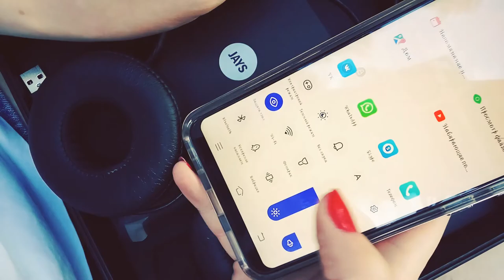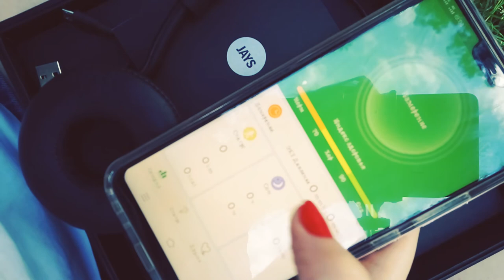Обзор премиум наушников u-JAYS Wireless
Плюсы:

1. Звук высокого качества
2. Сенсорное управление
3. Плотно сидят на голове, есть возможность регулировки
4. Подходят для занятий спортом
5. Долго держит заряд
6. Touch control
7. Touch lock
8. Одновременная работа с другими устройствами от bluetooth (смартфон)

Минусы:

Ловят весь интершум